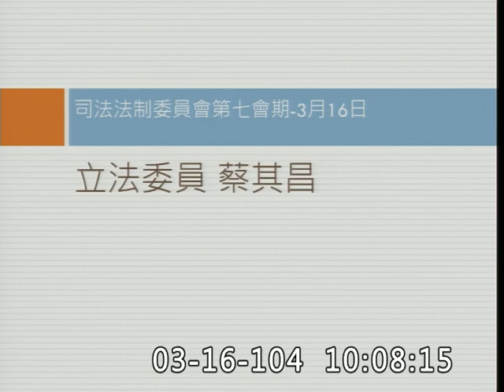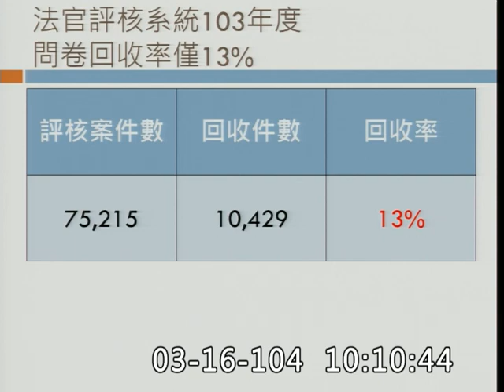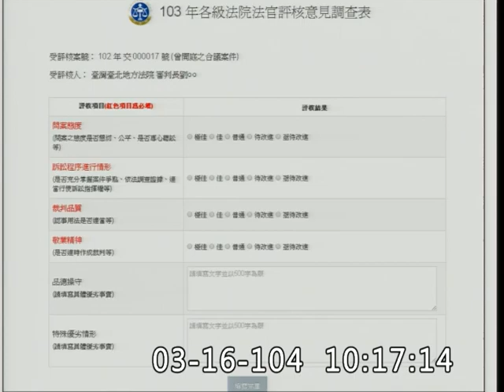蔡其昌-委員會質詢-20150316_jx23585858